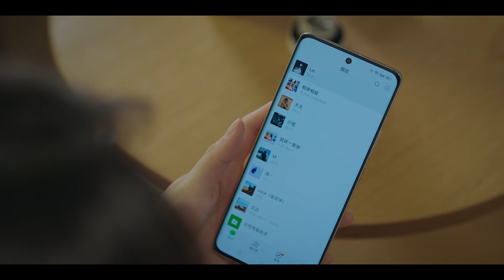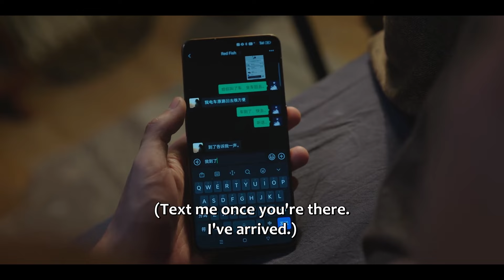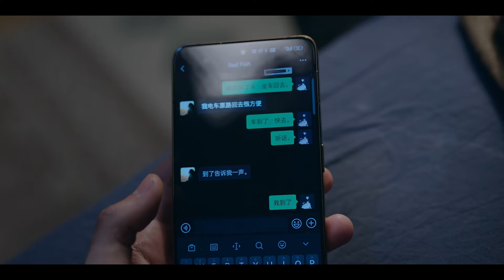🧊In order to win back the girl's heart, CEO took his son abroad to find her. | 在暴雪时分#吴磊#赵今麦